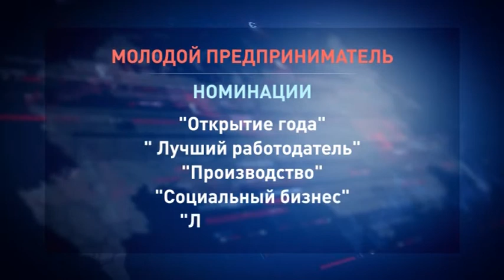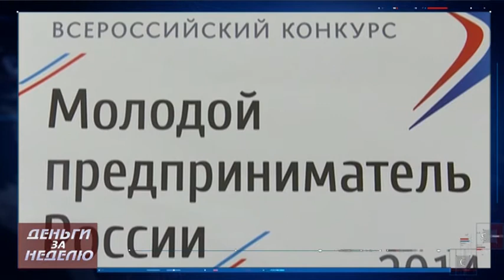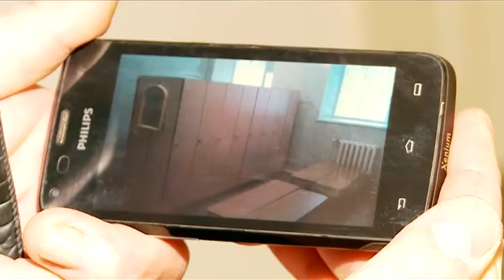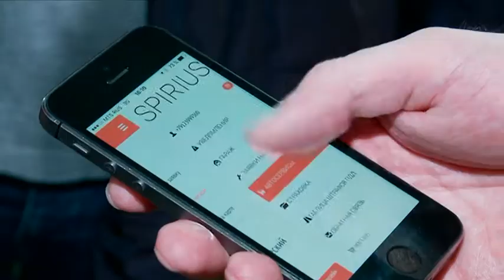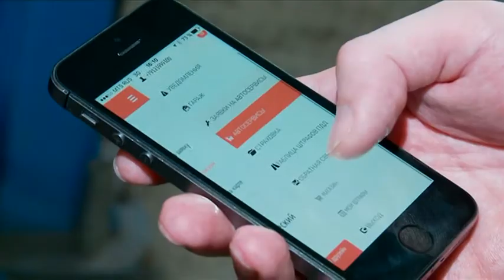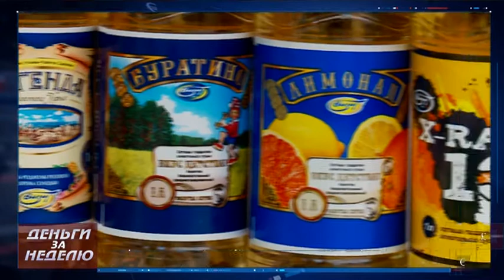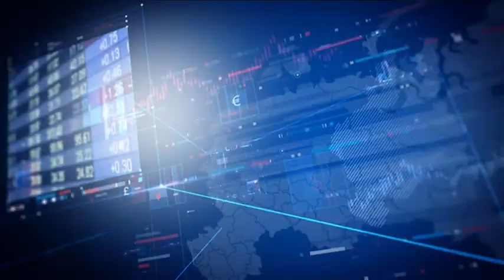Деньги за неделю 16 10 2016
Выбираем лучших молодых предпринимателей в Тюменской области. Рассрочку по выкупу арендуемых бизнесом помещений планируют увеличить. Новое мобильное приложение поможет сэкономить деньги автовладельцам. И почему иностранцы так любят приезжать в Тюмень, расскажет эксперт Ольга Воллерт.